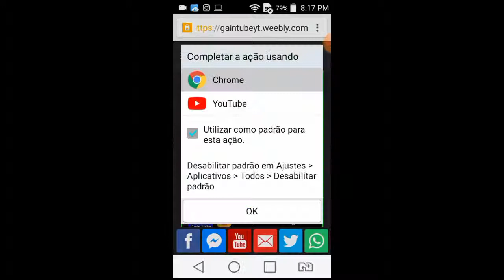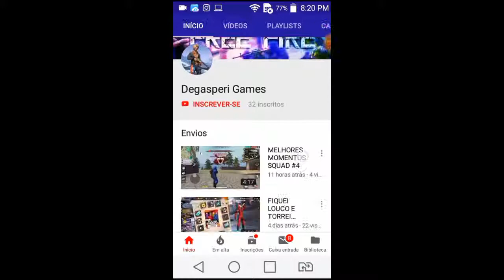Divulgação De CanaisGainTube#16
❤GainTube/Oficial💙

⭐ *+20 Comentário*
⭐ *+10 Like*
⭐ *Banner*
⭐ *Gerador Keywords*
⭐ *Live*

*Ganhe +10 Inscritos Agora Mesmo de graça No Nosso "Presente Extra" Link:*

💎 *Temos Aula Como Se Torna um Youtube Famoso é Tudo Isso estará no Site* 💎